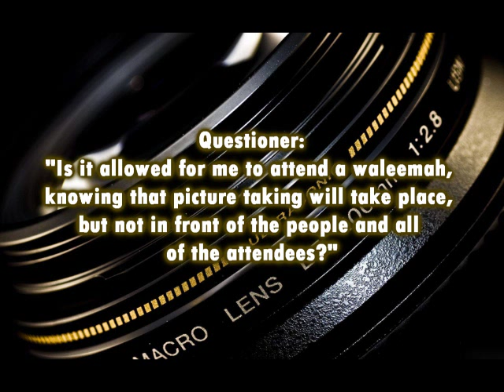Attending a Wedding During Which Pictures Are Being Taken / Shaykh Saalih al-Fawzaan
Clip taken from the class:  Ighaathatul-lahfaan Fee Masaayid Ash-Shaytaan
Sunday, 7th Rabee' Al-Aakhir 1434.

From Abu Abdullah Nassar Hussain (Riyadh, KSA)

Barakallaahu feekum